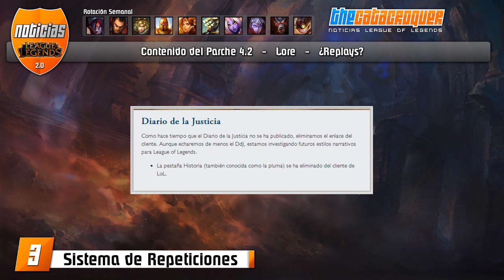Noticias LOL | Próximo Contenido 4.2 - Lore - ¿Replays? - League of Legends